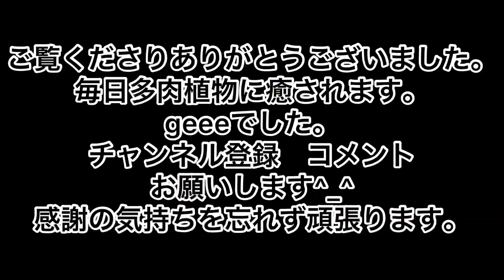[多肉植物]棒多肉丸刈り^_^収穫作業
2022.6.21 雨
棒多肉初恋の収穫